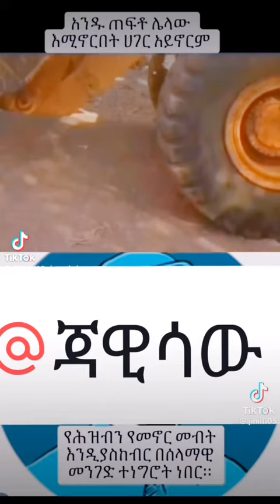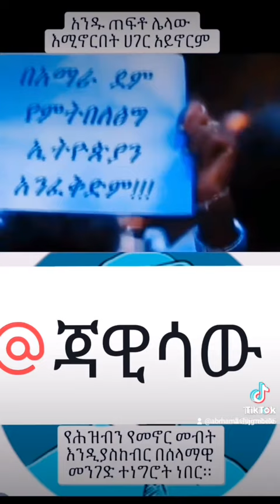September 15, 2023